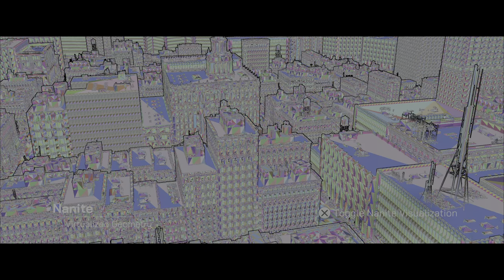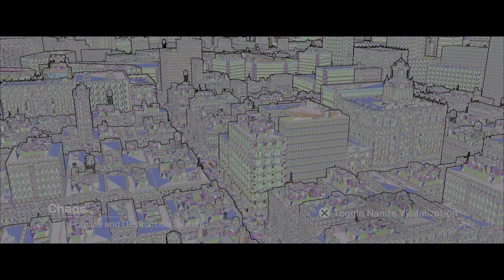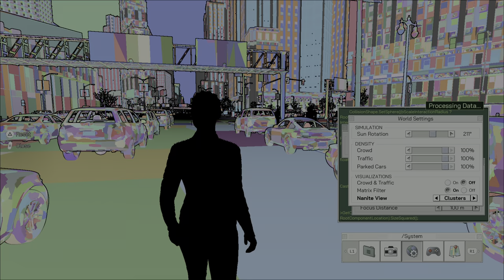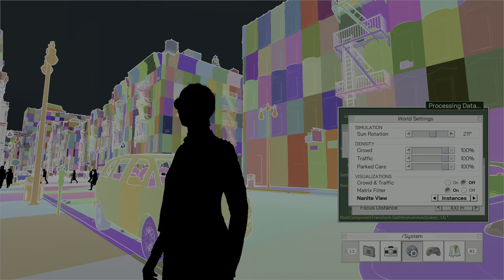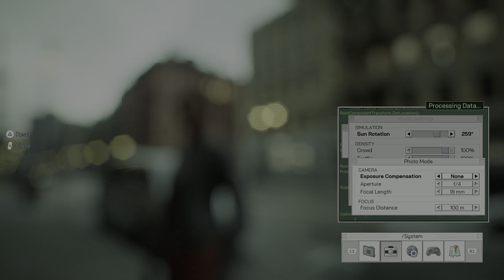THE MATRIX AWAKENS Unreal Engine 5 Experience 4K HDR PS5 - No Commentary